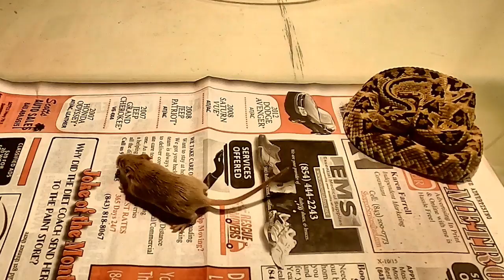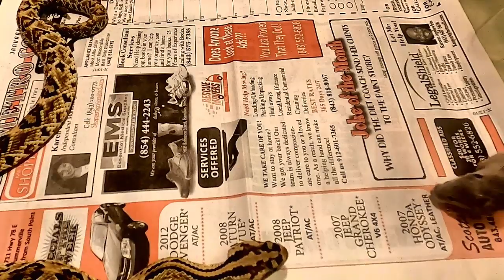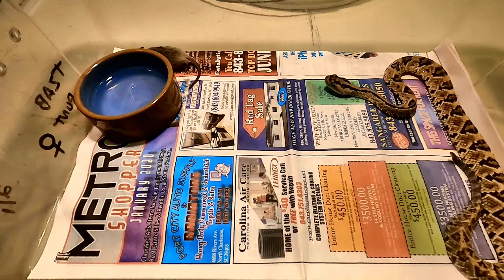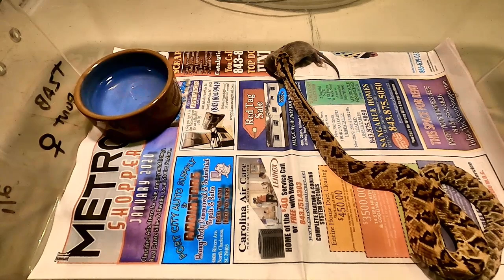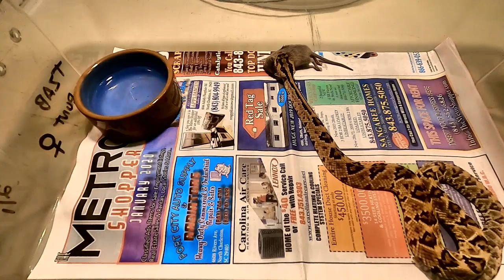The Science of Snake Feeding (In Slow Motion)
VenomSquad... 4 FEEDING videos of the Yucatan Rattlesnakes with the VenomCam! Fangs in Your Face, with these fierce Crotalus Simus Tzabcan - SLO MO and CLOSE UP with a LIVE FEEDING...The prey is dispatched INSTANTLY with the deadly venom of these HOT venomous rattlesnakes... PLUS 3 adult Yucatan Rattlesnakes feeding with the GoPro... CLOSE UP and FANGS in YOUR FACE! Enjoy this extra video of LIVE FEEDING of the Yucatan Rattlesnakes with the VenomCam action, adding the SLO MO of the ferocious rattlesnakes LIVE FEEDING... we were feeding and cleaning again today and thinking about the VenomCam and a LIVE FEEDING...so I hope you enjoy!

This channel is dedicated to reptiles - captive care, and herping in the wild.  I am trying to spread reptile education, with educational, feeding and herping videos...
LIKE – give us thumbs up, SHARE and check back with us. COMMENT - let us know what your thinking!